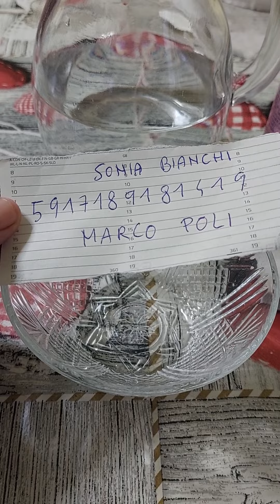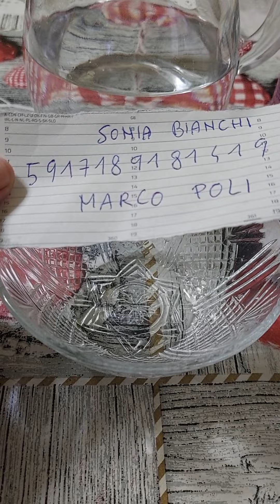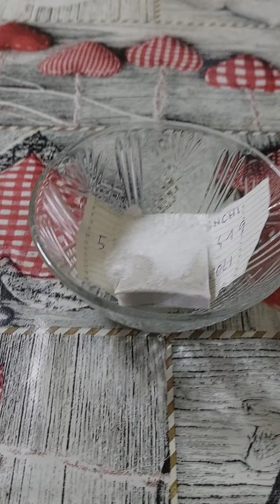SUPERARE UN PERIODO CRITICO CON IL PARTNER ( da fare se ci sono ancora dei sentimenti) 🌼 🌼 🌼 🌼 🌼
un caro saluto da Simonetta medium sensitiva cartomante ritualista contatto telefonico PER RITUALISTICA PERSONALIZZATA E CONSULTI TELEFONICI PRIVATI

NUMERI PER RISANARE UN RAPPORTO IN CRISI  SE CI SONO ANCORA SENTIMENTI ED ATTRAZIONE

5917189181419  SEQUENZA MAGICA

PIANTA MAGICA : CAMOMILLA
ELEMENTO MAGICO : SALE